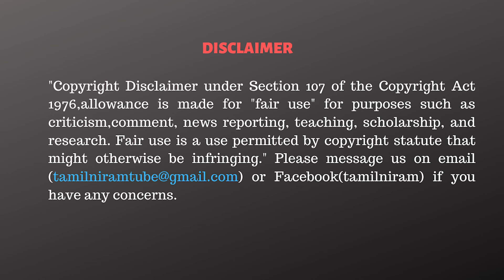எடப்பாடியை கிடுகிடுக்கவைத்த செல்லூர் ராஜு! பிரச்சனை இதுதான்! - Dr Kantharaj Interview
✨✨ Rs.84,000 ❇️
✅Summit T-Shirts.

CAST:
Cameraman      -
Editor                  - Vivek.R